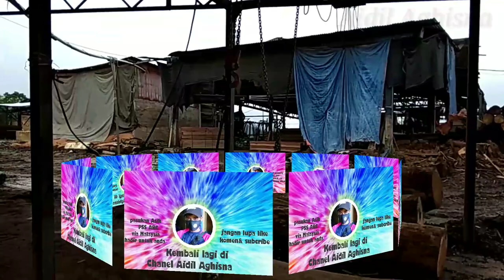BERMACAM- MACAM JENIS KAYU YANG SUDAH DITASAK/ DIBELAH||SAWMILL BALAK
BERMACAM-MACAM jenis kayu yg sudah dibelah ada disini guys..jadi kayu yg ukuranya cukup besar harus ditasak/ dibelah dulu sblm diproses mnjdi balokan di mesin BANDSAW..simak ya guys& tonton terus vidionya..jgn lupa subcribe like komen share.trimakasih..lok perindustrian gua musang Kelantan MALAYSIA.